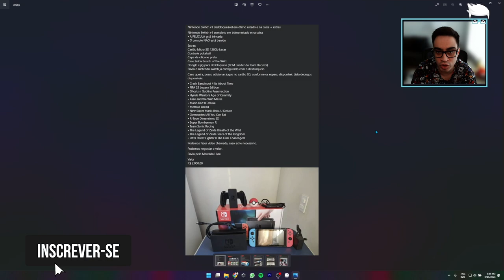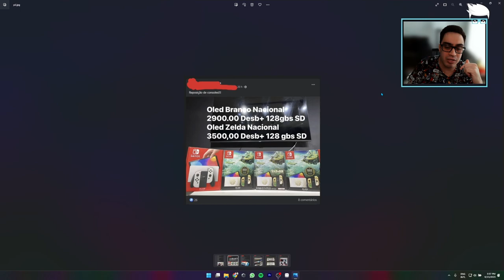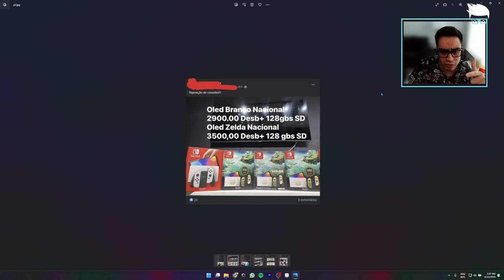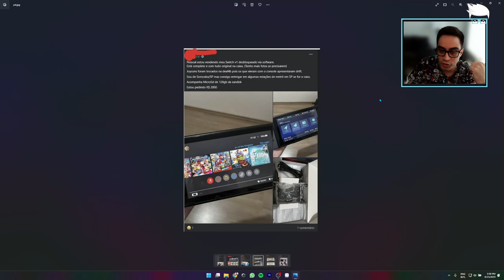Nintendo switch desbloqueado - Quanto pagar no console? (Na minha opinião)